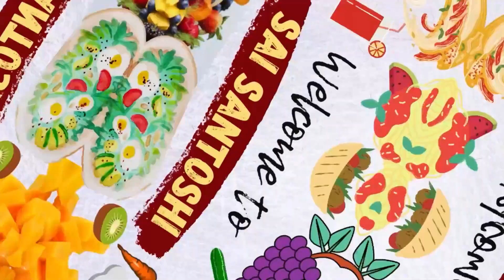కొరమీను పులుసు అదిరిపోయే రుచి ఇలా ఒకసారి ట్రై చేయండి | SAI SANTOSHI